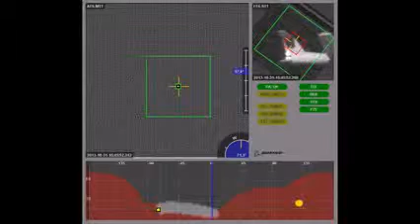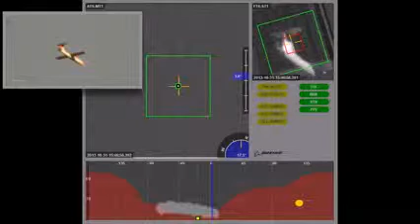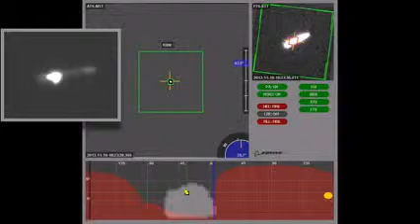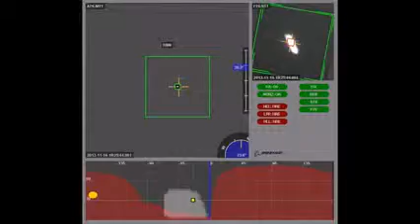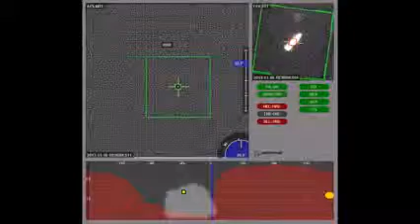High Energy Laser Missile Defense Success